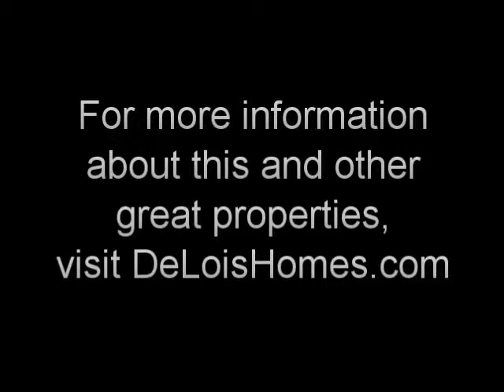305 Mulberry Street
A raised cottage with many renovations.  This charming kitchen features new ceramic tile countertops, appliances, and cabinet doors.  Refinished hardwood flooring and decorator paint colors makes this home from the 40s look brand new!